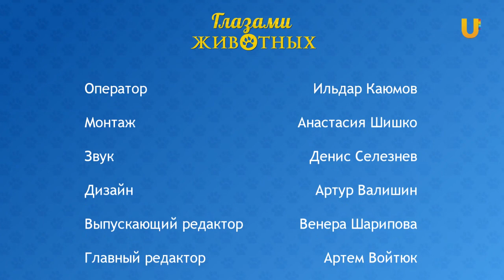Глазами животных #283 (Башкирская региональная выставка охотничьих собак, часть 1)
Последний месяц лета в этом году стал довольно насыщенным для охотников нашего региона, так как проводились полевые испытания и 66-я Башкирская региональная выставка охотничьих собак, на которой побывала и наша съемочная группа.